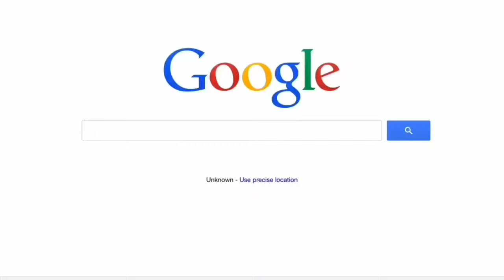My footsteps through history // Sarah Gilman